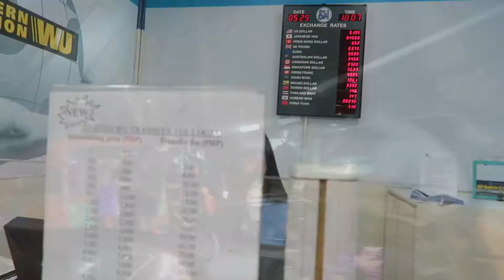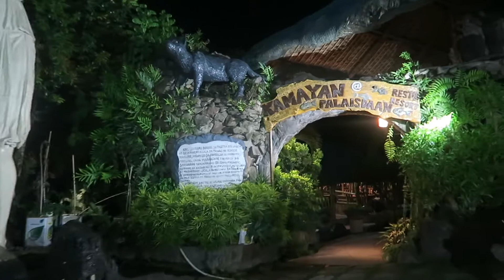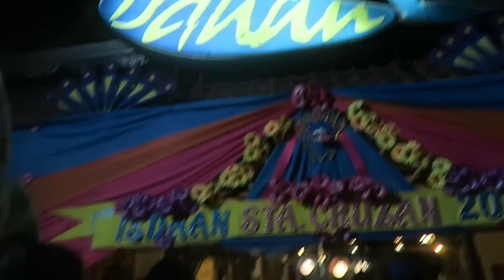SV2019: katching pishda - 4